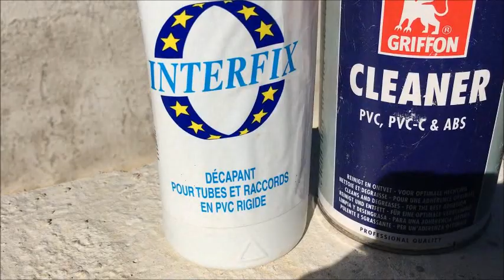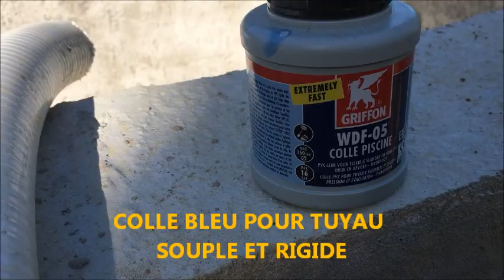Collage parfait tuyauterie piscine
COLLE BLEU POUR TUYAU SOUPLE ET RIGIDE
COLLE TRANSPARENTE POUR TUYAUTERIE RIGIDE
Bien poncer toutes les parties qui seront collées
Bien décaper
Appliquer  la colle avec le pinceau sans excès
Enfoncer tourner et revenir (comme indiqué dans le tuto)